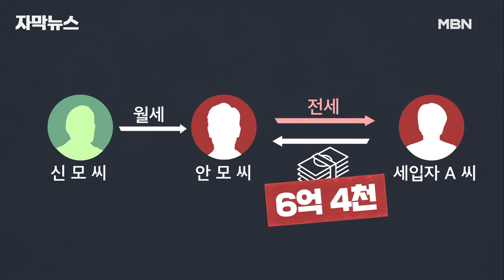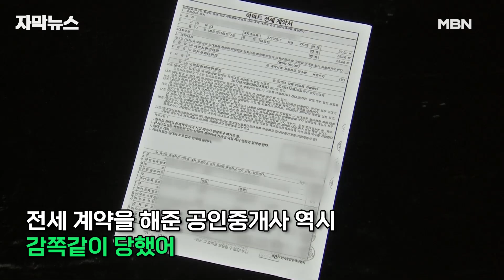[단독] 전세금 돌려받으려는데 사라진 '집주인' 알고 보니 '월세 세입자'? | 이슈픽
이사를 가려고 전세금을 돌려받으려는데, 집주인이 원래 알던 사람이 아닌 처음 보는 사람이라면 얼마나 황당할까요?

서울 송파 일대에서 월세 세입자로 살면서 집주인을 사칭해 30억 원 가까운 전세금을 가로챈 부부가 경찰 수사를 받고 있습니다.